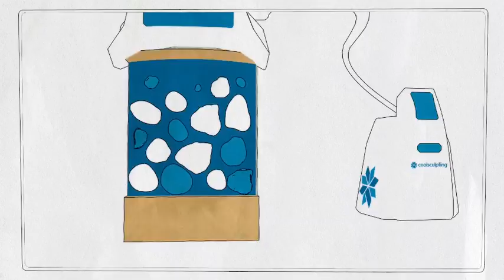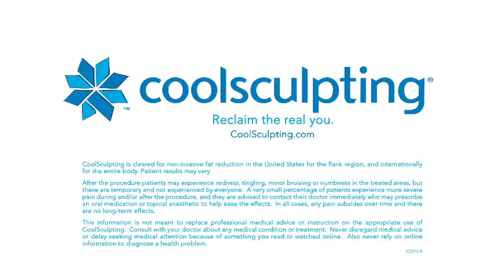CoolSculpting Overview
Learn how Lincoln Surgical in Belleville, IL, can use CoolSculpting to help get rid of stubborn excess fat that won't go away with diet and exercise.